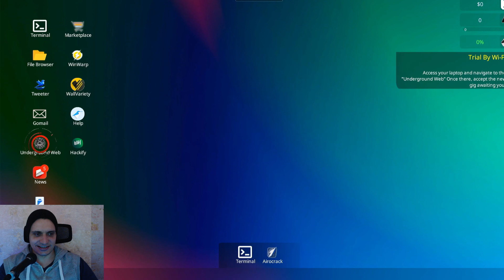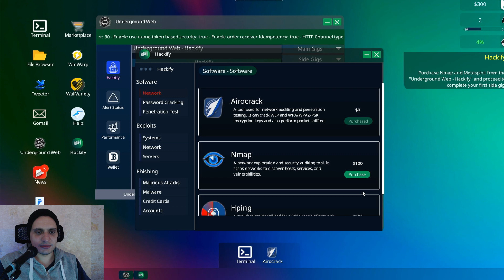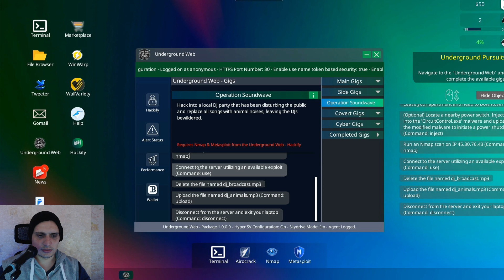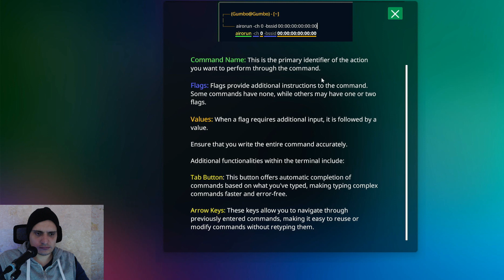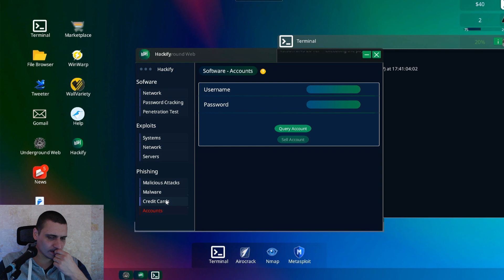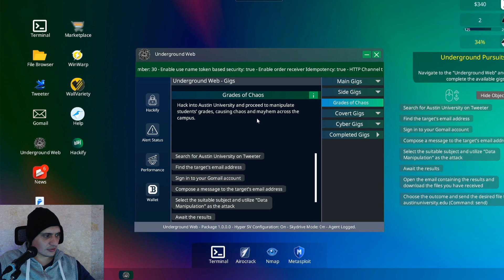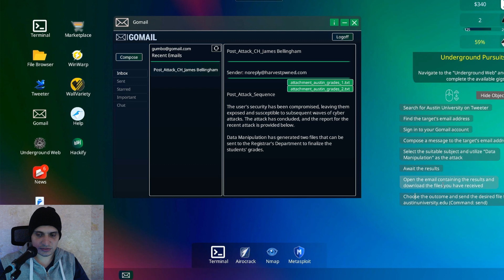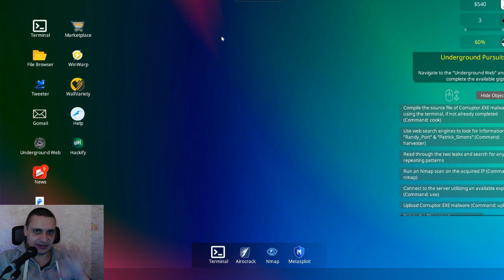Anonymous Hacker Simulator a typing puzzle game